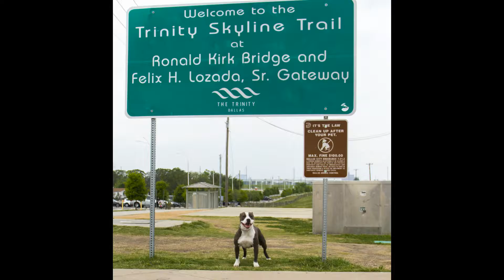Nala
Nala's 10 week course of training